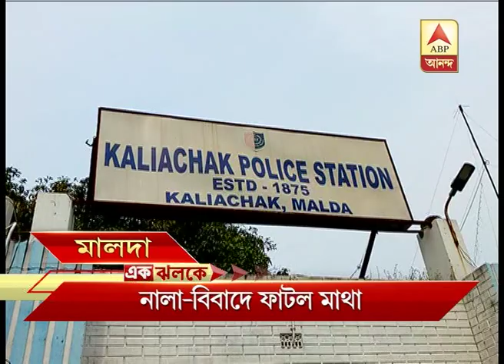District news at a glance